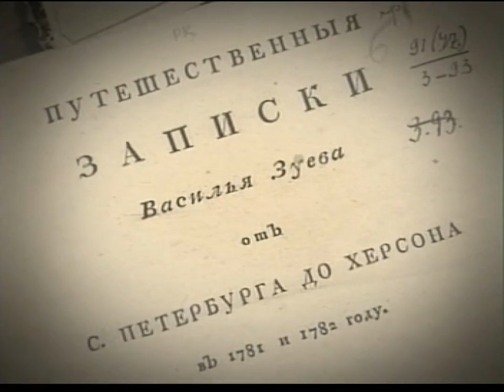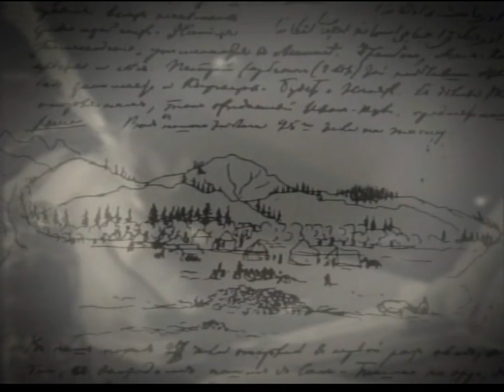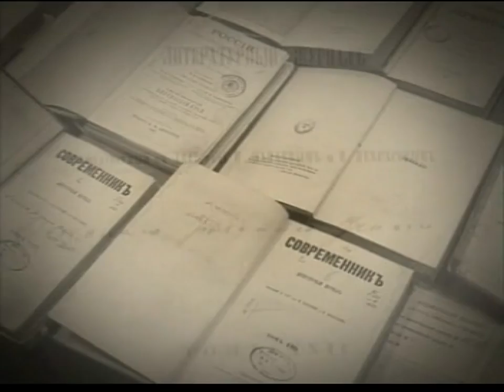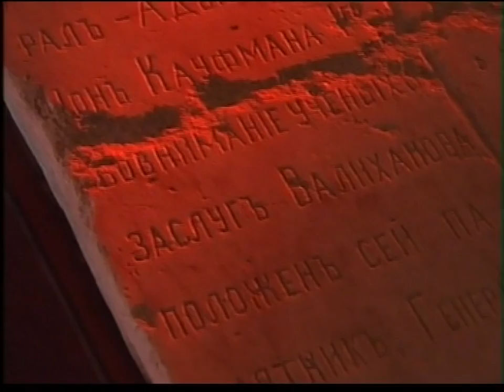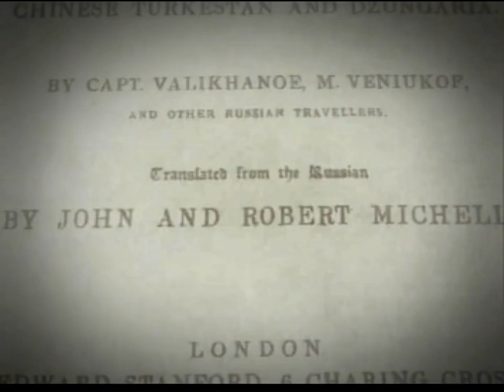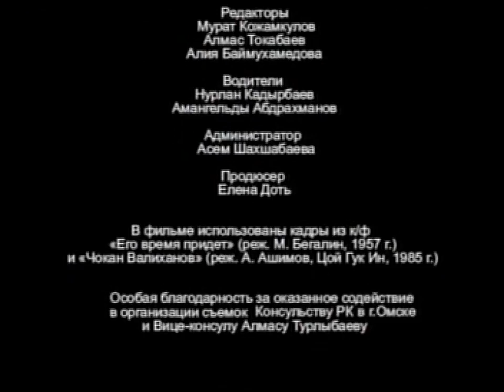Султан своего народа (RU)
д/ф "Султан своего народа"
на русском языке
Фильм повествует о жизни и деятельности Чокана Валиханова.
Чока́н (Шока́н) Чинги́сович Валиха́нов (каз. Шоқан Шыңғысұлы Уәлихан, настоящее имя — Мухамме́д-Хана́фия (каз. Мұхаммед Қанафия); ноябрь 1835, орда-зимовка Кунтимес, Аман-Карагайский округ, Область Сибирских Киргизов, Российская империя — 10 апреля 1865, урочище Кочен-Тоган, Семиречье) — казахский учёный, а также историк, этнограф, фольклорист, путешественник и просветитель, офицер Генерального штаба Российской армии, разведчик[1][2]. Исследования Валиханова печатались в трудах Русского Географического общества, также выходили в Берлине (1862 год)[источник не указан 648 дней], в Лондоне (1865 год)[3] (фр. «La Nouvelle géographie universelle») Элизе Реклю. Собрание сочинений в пяти томах Ч. Валиханова вышли в Алматы в 1961—1972 гг. и повторно в 1984—1985 гг.